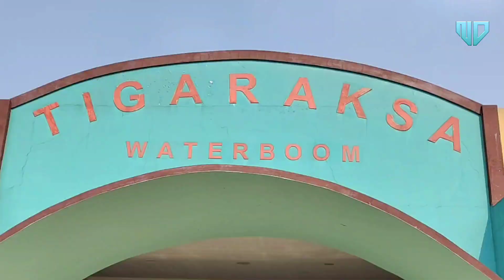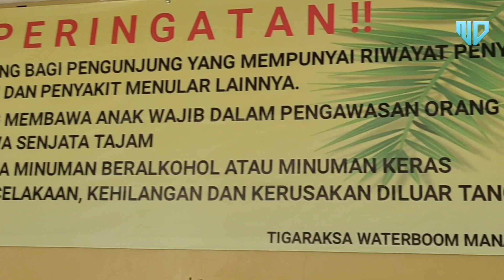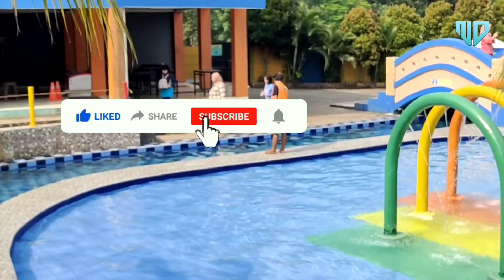REKOMENDASI WATERBOOM DI TIGARAKSA TANGERANG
Halo Guys, nalladewi lagi ada di Tigaraksa Waterboom Tangerang Banten nih...

Cocok banget buat yang mau main air dan healing murah meriah dan berenang dengan leluasa.
Ada banyak perosotan air yang bisa dinikmati.
Terdapat musola, kamar bilas, dan kolam dalam bagi dewasa.
Yang bikin adem tuh banyak banget pohon kelapanya.

Terima kasih ya sudah menonton sampai selesai.

Salam,
Nalla Dewi and team